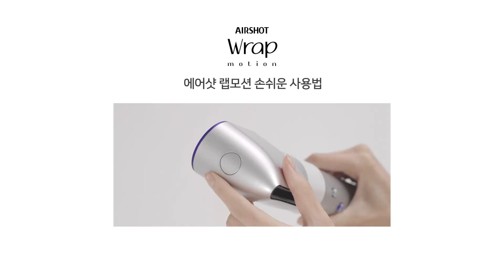[유닉스 에어샷 랩모션] 제품 사용법ㅣ양방향 노즐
유닉스 에어샷 랩모션 손쉬운 사용법
[스타일링 키트 사용법]

00:03 양방향 노즐 (바람 방향 안내)
00:21 양방향 노즐 (결합 방법 안내)
00:31 양방향 노즐 회전 방법
00:34 흡입망 분리

바람의 차이가 스타일링의 차이
유닉스 에어샷 랩모션